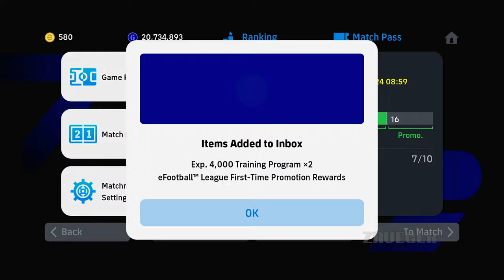eFootball 2025 Part 5 Gameplay Walkthrough Android IOS